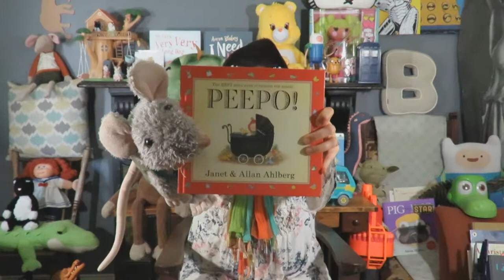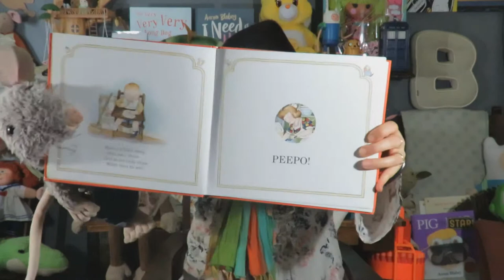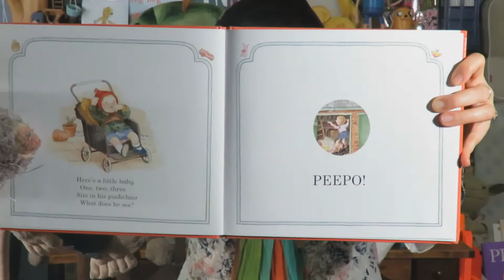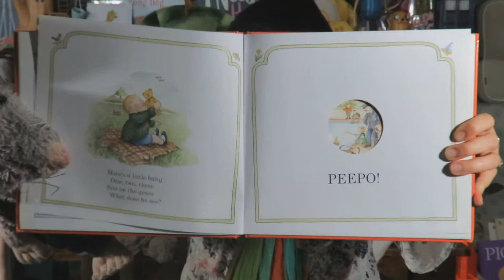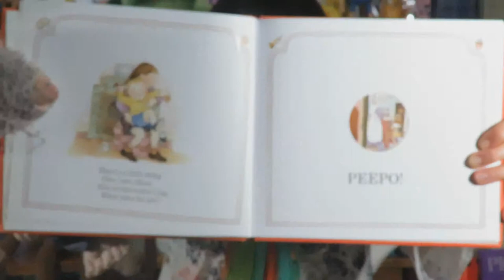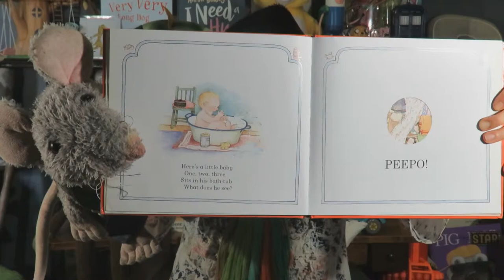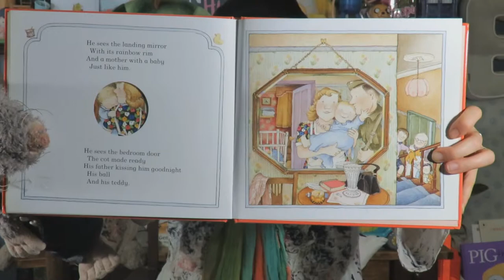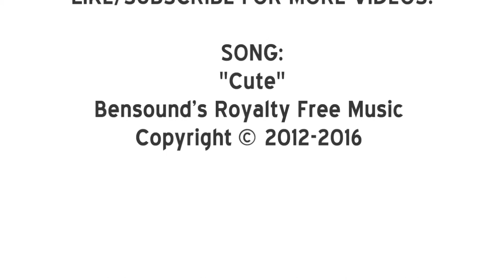Peepo! By Janet & Allan Ahlberg